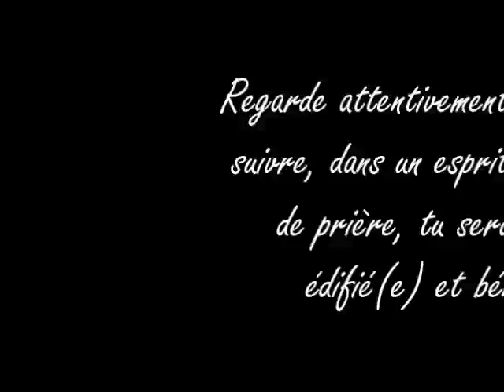Prière par le chant, pour faire la volonté de Dieu P. Yvan Castanou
Puissante Prière prophétique, "père, conduis nous dans ta volonté", ta volonté est notre paix, notre bonheur, notre sécurité avec le pasteur Yvan Castanou / Chant: Seigneur, voici nos vies qui veulent faire ta volonté